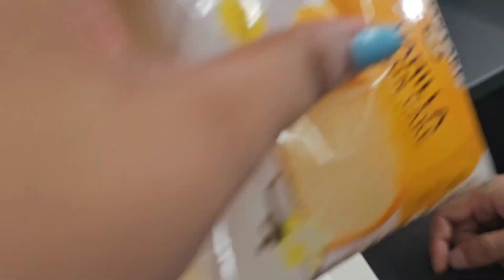Dhaka to Cox's bazar by Air | US Bangla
বিমানে ঢাকা থেকে কক্সবাজার যাওয়ার  অভিজ্ঞতা